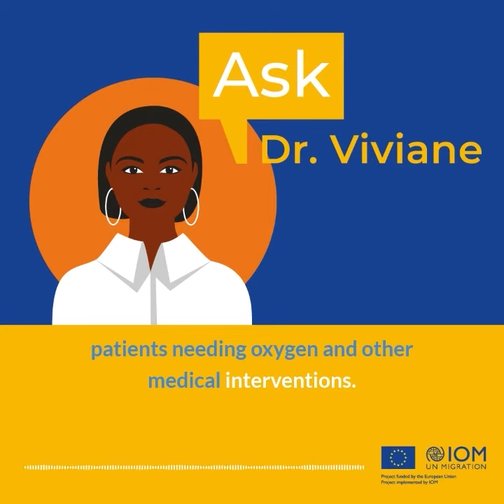Taking a COVID-19 vaccine helps to protect your family and support health services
Being vaccinated to protect your loved ones and those most vulnerable may reduce the number of severeCOVID-19 cases and free up hospital beds for those who need them most.